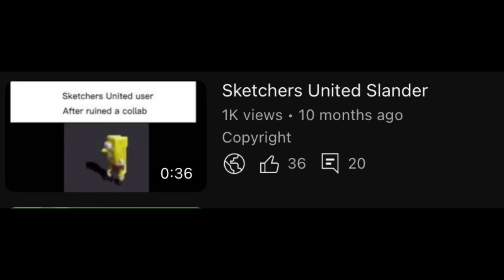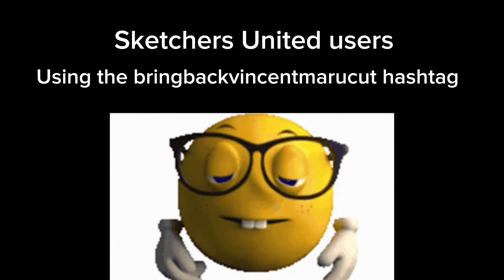Sketchers United Slander 2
So after I saw the results of my Sketchers United Slander 1 video I did 10 months ago, I was pretty amazed with the results it got, so I thought ‘why not make a part 2’
Keep in mind this not to attack everyone on the app, their is some people I still respect and the team themselves
Song by @lilnasx